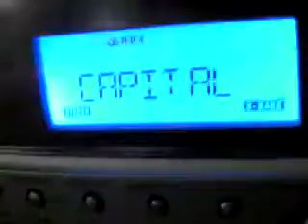29 euro x un phone 4 video realizzato con phone 4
SIMPLE MINE